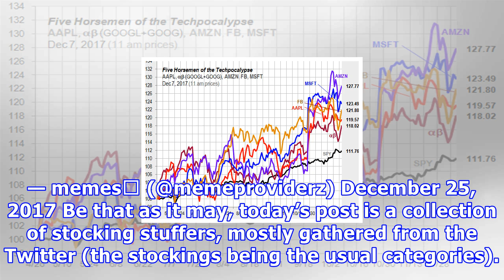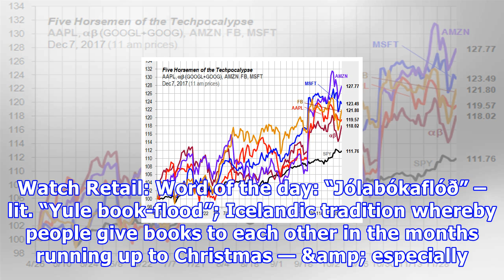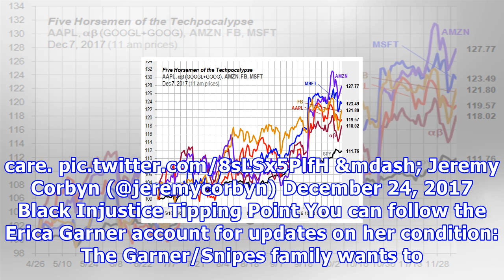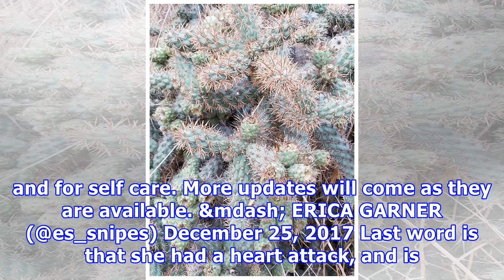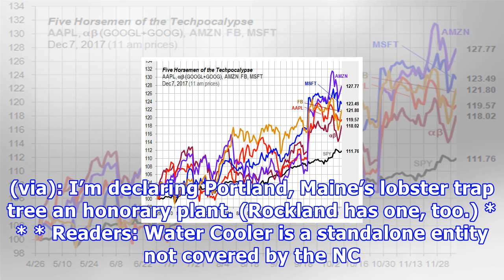2:00pm water cooler christmas day 2017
2:00pm water cooler christmas day 2017
By Lambert Strether of Corrente. I have happy childhood memories of Christmas, but today’s watered-down Saturnalia leaves me unenthused; I think I turned off when (loathesome, secular, treacly) Christmas carols started playing in the stores right after Halloween. So I guess I’m a bit of a Grinch. Not that there’s anything wrong with that: santa:-owns slaves-stalks children, es them at all times-needs 9 reindeer to haul his fat ass the grinch:-works only with his trusty dog-ostracized from societ...